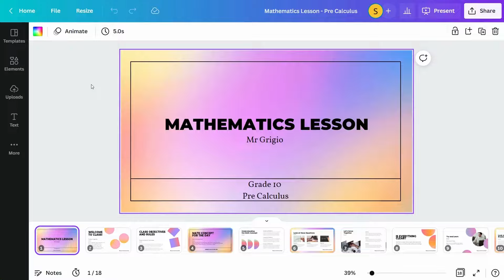How to Share a View Only Link with Students | Canva for Teachers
Learn how to easily share a template link with students so they can unleash their creativity.

► How to share a template link with your students

Our Canva for teachers tutorials will aid you in preparing the best lessons! You will learn about the many tools and templates Canva offers that will help you to engage your students and nurture their creativity.

Make sure you watch the other videos of the series

Happy designing ✨